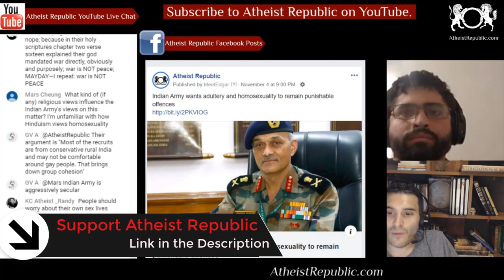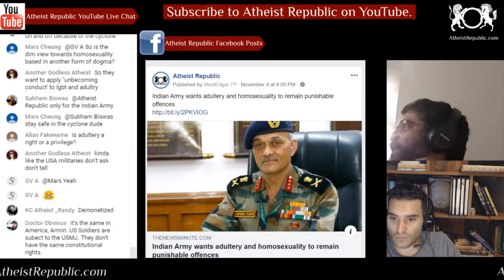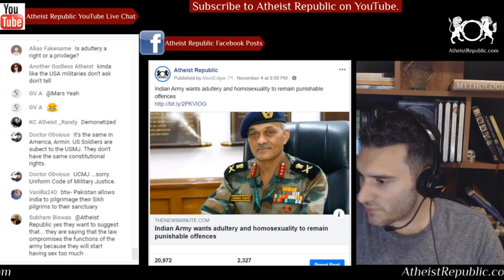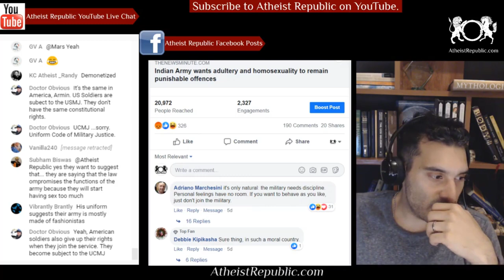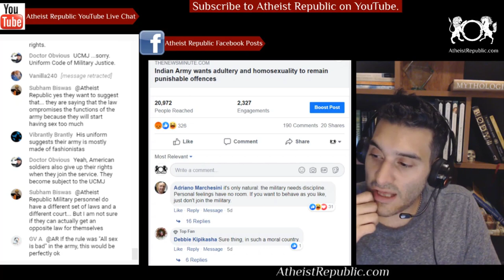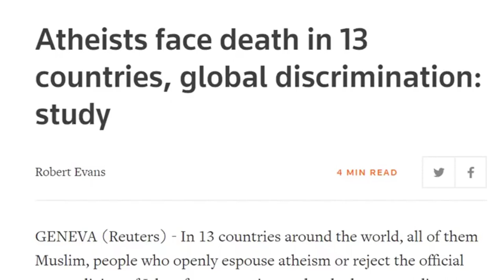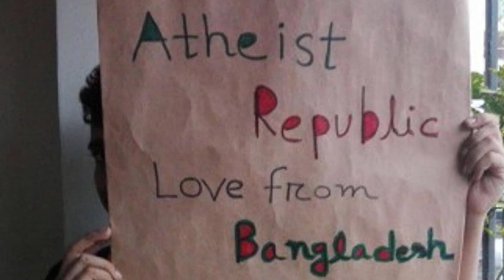Indian Army wants Homosexuality, Adultery to be Punishable Offences 😶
The Indian Army wants to reportedly ensure that homosexuality and adultery remain
punishable offences and has written to the Ministry of Defence about the same, according to reports. This comes after the Supreme Court decriminalised adultery and read down IPC Section 377 that criminalised 'unnatural offences' in September 2018. The Indian Army wants both the offences to be punishable under Section 45 of the Army Act that deals with 'Unbecoming Conduct' Outgoing Indian Army Adjutant General Lieutenant General Ashwani Kumar said that they will not do anything that will violate the law of the land. He went on to add that when one joins the Indian Army, he or she does not get some of the rights and privileges like other citizens are given under the Constitution.

Source: Indian Army wants adultery and homosexuality to remain punishable offences
Location: India